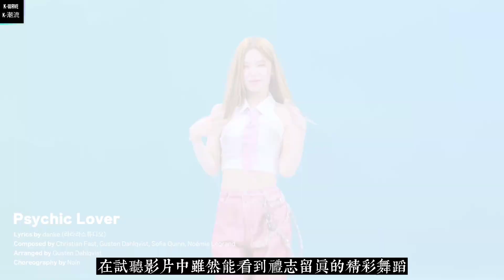ITZY試聽預告禮志留真雙人跳舞帥到沒天理 全程不見Lia彩領有娜粉絲感到疑惑| [K-潮流]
在近日官方公開了此次回歸的專輯試聽影片 用超新穎的舞蹈方式來完美發揮出ITZY勁舞團的優勢 禮志和留真全程交互單人以及雙人舞來呈現簡直帥到沒天理

大家好，這裡是K-潮流頻道,一個快樂追星的地方

影片未經允許請不要二傳，搬運喔

謝謝